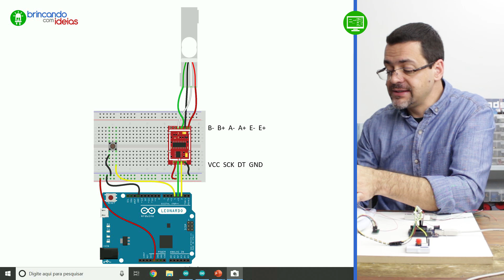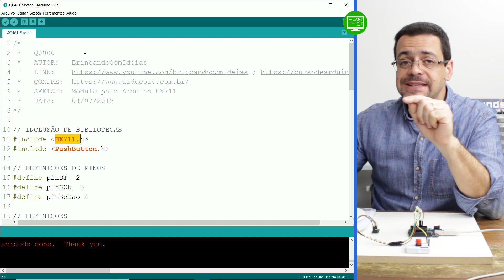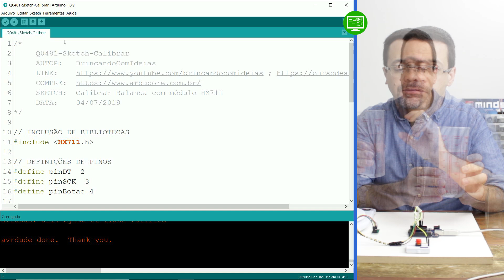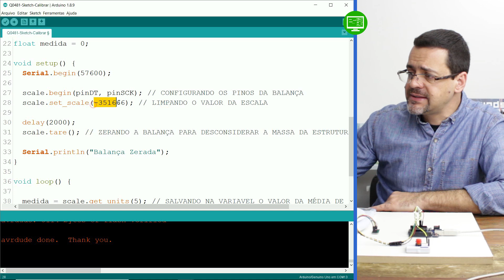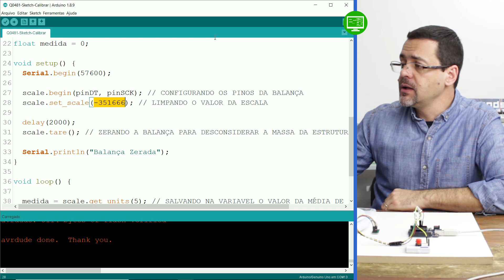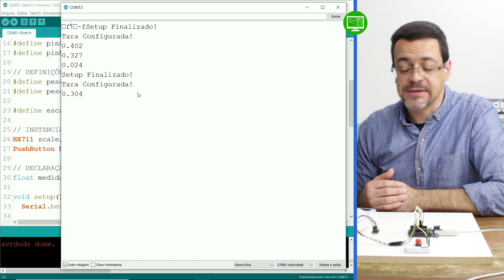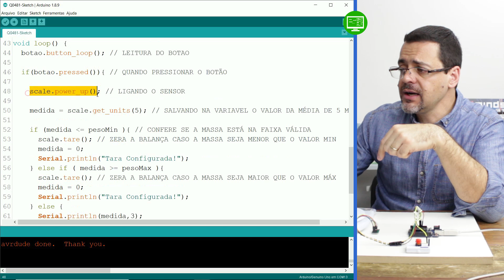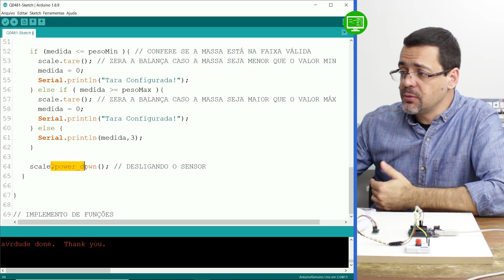O Arduino funciona como uma balança? Sim! Ele é capaz! - Módulo HX711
(com apoio via WhatsApp)